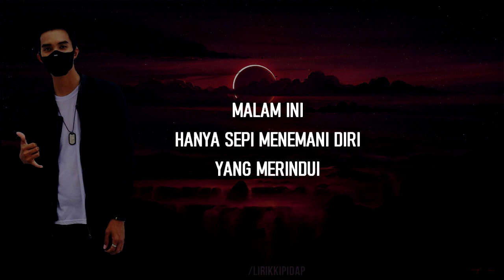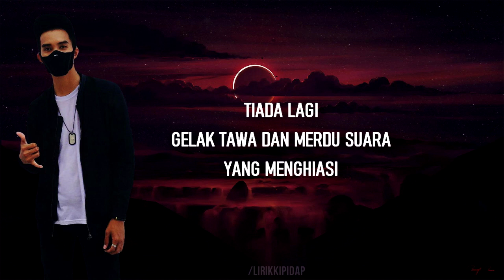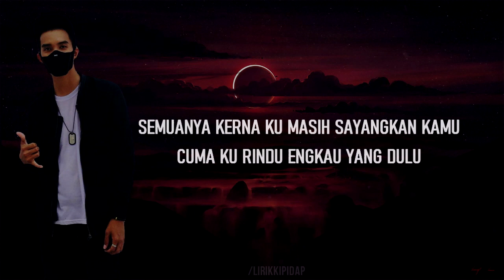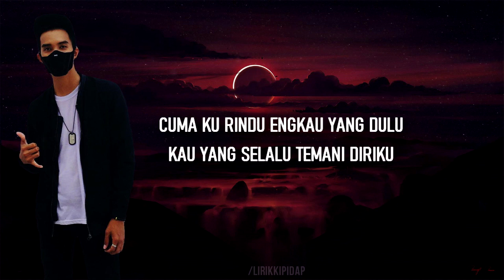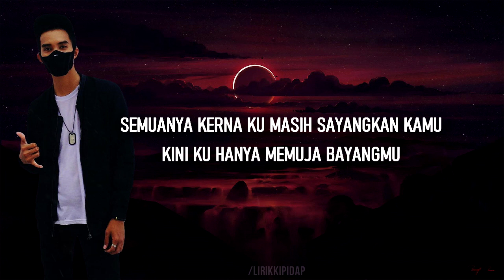Sepi - Danial Asyraff | Lirik Jiwang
"Mengapa engkau berubah hati, Pergi meninggalkan aku sendiri, Tanpa tunaikan segala janji"

Title: Sepi
Artist: Danial Asyraff
Lyricist: Rafi Iskandar
Composer: Rafi Iskandar
Arranged & Produced: Aliyudin

The music posted here is for listening entertainment .
 Please support the artists by purchasing their music

Spread Love